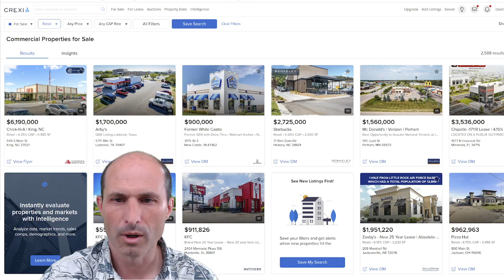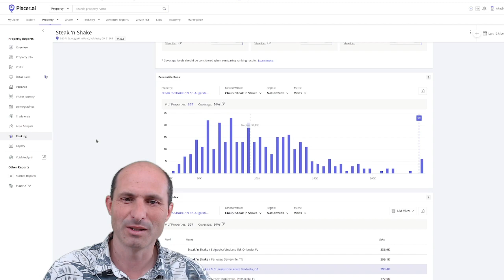What Could I do With A 50-70K Investment In Land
Link to do deals with Luke:
LandWithLuke.com
Easy Cheap Land Priced Below the Competition

Luke Smith, founder of RuralVacantLand.com sells land all across the US at wholesale prices. Luke doesn't believe land transactions should be a hassle so his upfront and honest style of selling land is a great relief.